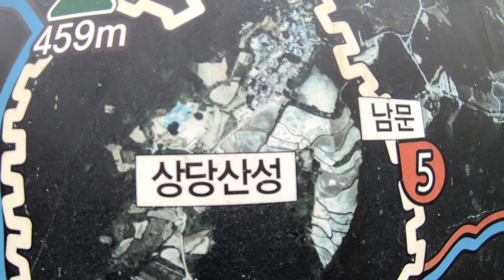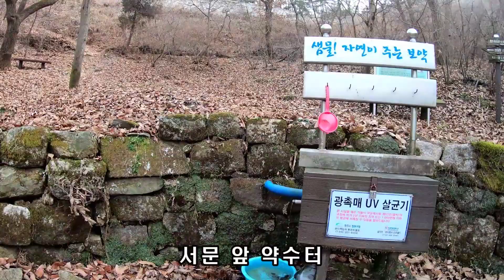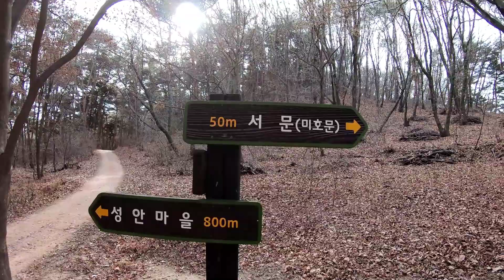청주 둘러보기/백화산- 상당산성서문 트레킹/상당산성 역사 알기/성안마을 조명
등산백화산 거쳐 산당산성 서문 성안마을 트레킹.